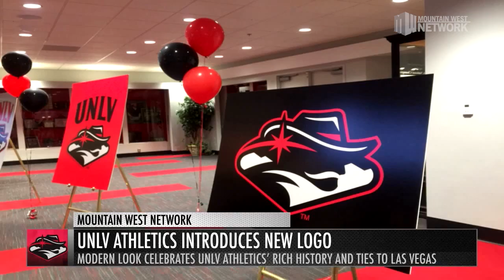UNLV Athletics Introduces New Logo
UNLV athletics has officially introduced a new logo! The modern look celebrates UNLV Athletics’ rich history and ties to Las Vegas.